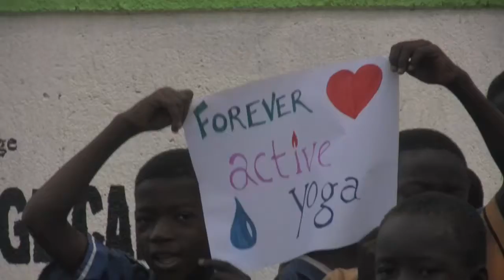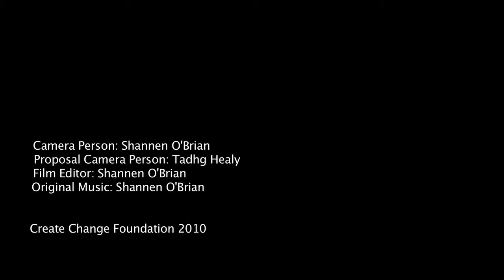Create Change: Kulaa Primary Rain Water Tank Implementation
Watch this video to see the wonderful change made a Kulaa Primary School, since Create Change was able to put in a rain water harvesting tank, thanks to our generous donors! The tank will provide clean water for the students year round. A big thank you to everyone who stood up and donated to this project.